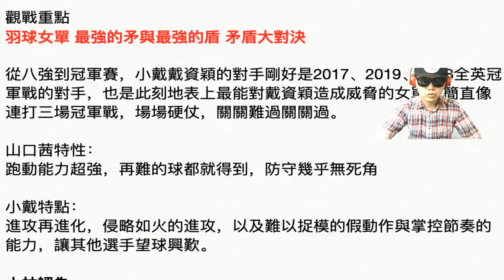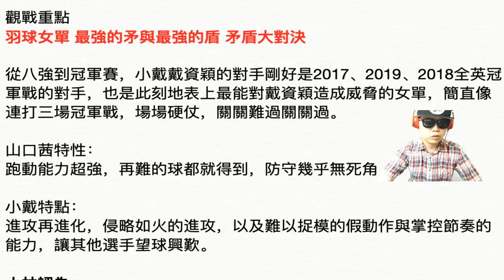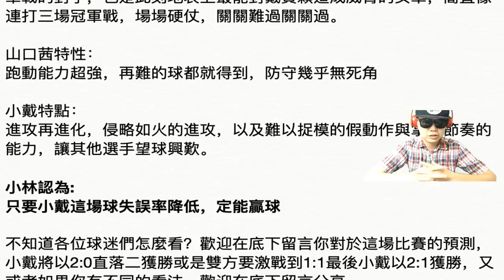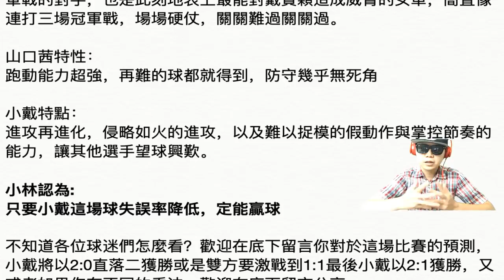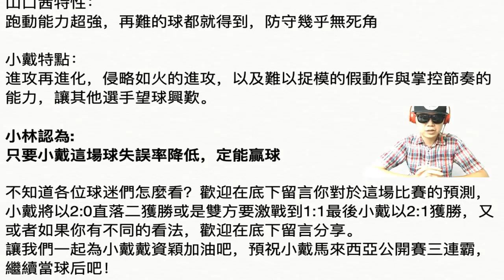戴資穎2019馬來西亞羽球公開賽 冠軍賽 免費直播哪裡看 幾點比賽 對手是誰 一次告訴你 一起為小戴戴資穎大馬羽球公開賽加油吧 語音直播 無比賽畫面 不喜勿入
歡迎大家加入小林的line群組 小林聊羽球 聊生活 我會每天分享一些有趣實用的影片在這裡給大家喔

小戴戴資穎比賽影片：
戴資穎2019馬來西亞羽球公開賽 四強賽 戴資穎vs陳雨菲 一起為小戴戴資穎大馬羽球公開賽加油吧 語音直播 無比賽畫面 不喜勿入
戴資穎2019馬來西亞羽球公開賽 小戴戴資穎4強賽 對手是誰 幾點比賽 免費直播哪裡看 一次告訴你 一起為戴資穎大馬羽球公開賽加油吧 語音直播 無比賽畫面 不喜勿入
戴資穎2019馬來西亞羽球公開賽 16強賽賽果速報 小戴戴資穎直落二晉級8強賽 一起為戴資穎大馬羽球公開賽加油吧 語音直播 無比賽畫面 不喜勿入
愛爾達電視20190404/【球后搶勝】戴資穎拍落布沙南晉8強 力拚馬來西亞女單三連霸

有趣影片：
一位中年大叔對過年春節賭博的看法 聽了讓我大笑 實在太好笑了【每日新聞Everyday News】【小林生活日記】【小林邊走邊聊脫口秀 talk show and walk show】
美國英文老師怎麼看台灣學測英文 做完才發現是N年前的學測英文考古題   悲劇了 美國英文老師分享背單字的方法 使用Cambly做學測英文考題【每日新聞Everyday News】【小林每日英文小教室】
過年春節必備年糕 古早味柴燒年糕製作大公開 超珍貴稀有畫面曝光【每日新聞Everyday News】【小林生活日記】【好吃美食 美食開箱】
過年零食7倍大真魷味開箱試吃! 值不值得買 2分鐘告訴你【每日新聞Everyday News】【小林生活日記】【好吃美食 美食開箱】
給準備指考或學測學生的一句話 為什麼認真讀書這麼重要？【每日新聞Everyday News】【小林生活日記】【激勵人心的影片故事】
一個平凡人的十年挑戰 千萬不要看第6張照片 會被嚇到 我的10年挑戰 A commoner’s 10 year challenge this 10 years challenge is amazing
【每日新聞Everyday News】【hito最夯時事議題】丁小雨日本留學台灣高中生
一位美國體操女孩從低谷翻身力爭上游的故事 看了激勵人心 令人感動萬分! 【每日新聞Everyday News】【激勵人心的影片故事】
網紅團體Gino脖子鬧翻拆夥風波懶人包【每日新聞Everyday News】【hito最夯時事議題】
七分鐘看一週世界時事 英國到底脫歐了沒?川普為了蓋美墨邊境牆壁不惜關閉政府?川普對台灣新政再度讓中國跳腳?7分鐘看1週世界時事【每日新聞Everyday News】【hito最夯時事議題】
顛覆你的想像 賣玉蘭花也可以賣得很文青 社會企業在台灣【每日新聞Everyday News】【hito最夯時事議題】
老爸說他想學電腦的動機竟然是因為想看免費X片？【每日新聞Everyday News】【小林的邊走邊聊脫口秀 talk show and walk show】
到台北後才發現自己是個鄉巴佬【每日新聞Everyday News】【小林生活日記 日常vlog 日常生活 生活日常】

有趣的相關影片：
挑戰連續100天不喝飲料只喝水 我喝了紅豆湯 挑戰即將失敗？ 挑戰第30天 Challenge Day 30【每日新聞Everyday News】【挑戰連續100天不喝飲料只喝水】
挑戰連續100天不喝飲料只喝水 喝水減肥？真的假的？ 挑戰第17天 Challenge Day 17【每日新聞Everyday News】【挑戰連續100天不喝飲料只喝水】
挑戰連續100天不喝飲料只喝水 媽媽生日 我竟然喝了飲料？ 挑戰第10天 Challenge Day 10【每日新聞Everyday News】【挑戰連續100天不喝飲料只喝水】
2018年10大最賺錢youtuber 賺最多錢的竟然是一位7歲小男孩 光1年就賺了2200萬美金將近6.6億台幣！【每日新聞Everyday News】【2018倒數日記】
想當YouTuber 記住這件事情絕對不能做【經營YouTube的實用技巧】【每日新聞Everyday News】
這3個形容美食好吃的英文單字 保證讓你說好吃不再只會說
選舉英文相關的3個單字 當選的英文要怎麼說？【每日新聞Everyday News】【小林的每日英文小教室】
羽球英文篇第2集 羽球鷹眼挑戰怎麼說？看懂小戴戴資穎羽球比賽的英文專用術語 一起學英文為小戴戴資穎加油吧【每日新聞Everyday News】【小林的每日英文小教室】
小林的每日英文小教室 羽球英文篇第1集 看懂小戴戴資穎羽球比賽的英文專用術語 一起學英文為小戴戴資穎加油吧
5分鐘快速認識戴資穎 23個你不知道的有關小戴戴資穎的小秘密 1次告訴你
台灣Youtuber界的新霸主 你一定不知道他是誰 光靠Youtube點閱 1個月賺到的錢讓你目瞪口呆 DE JuN介紹

關鍵字keywords:
戴資穎,戴資穎2019,戴資穎馬來西亞,戴資穎2019馬來西亞羽球公開賽,戴資穎馬來西亞公開賽,戴資穎大馬公開賽,戴資穎山口茜,山口茜